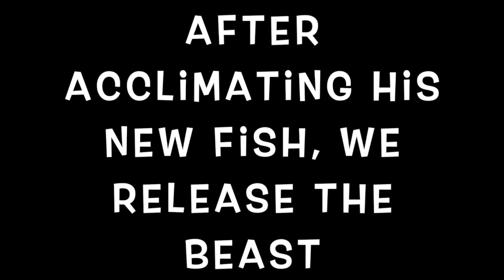I am blessed.